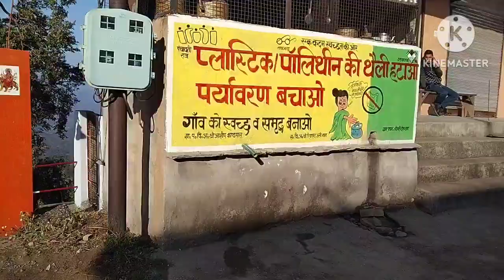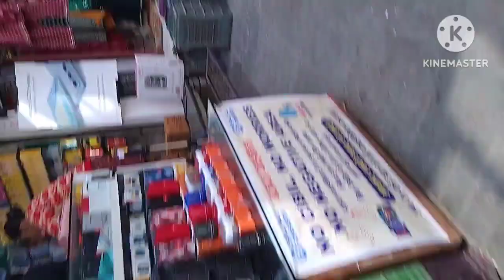आखिर क्यों जाना पड़ा मुझे अचानक अल्मोड़ा🤔🤔🥺🥺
आखिर  क्यों  जाना पड़ा मुझे अचानक से अल्मोड़ा🤔🤔🥺🥺